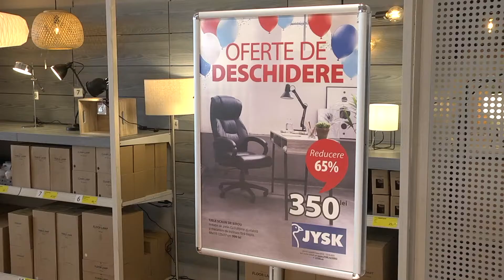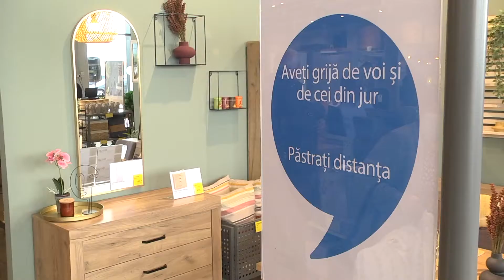Reportaj Marea Deschidere JYSK Sibiu Prima Shops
Pe 7 octombrie 2021 am inaugurat JYSK Sibiu Prima Shops, cel de-al 3-lea magazin JYSK din oraș și al 107-lea magazin JYSK din România. Amplasat pe Str. Calea Șurii Mari (lângă Hornbach), magazinul are o suprafață totală de 1250 mp.

JYSK Sibiu Prima Shops va funcționa de luni până sâmbătă între orele 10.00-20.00 și duminică între orele 10.00 – 18.00.

Reducerile de până la 75% la peste 2.000 de produse sunt valabile până pe data de 13 octombrie 2021.

Pentru a limita riscul răspândirii coronavirusului, am introdus măsuri preventive și am păstrat ofertele speciale timp de o săptămână, astfel încât clienții din oraș să aibă timp să ne viziteze și să descopere ofertele noastre.

De asemenea, este important ca măsurile de distanțare să fie respectate de toți cei care vizitează magazinul.